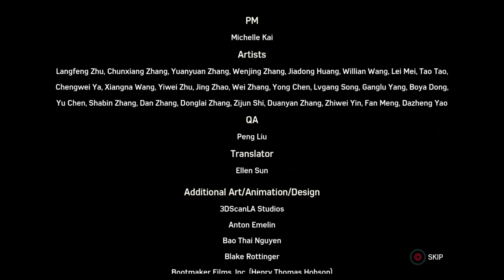Spiderman Full gameplay walkthrough 6of6 464of499